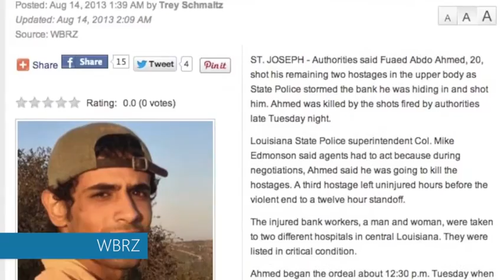Hostage and hostage taker dead after bank hold up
Police say 20-year-old Fuaed Abdo Ahmed shot two of his hostages before state police shot and killed him. He reportedly held up a bank in rural Louisiana.